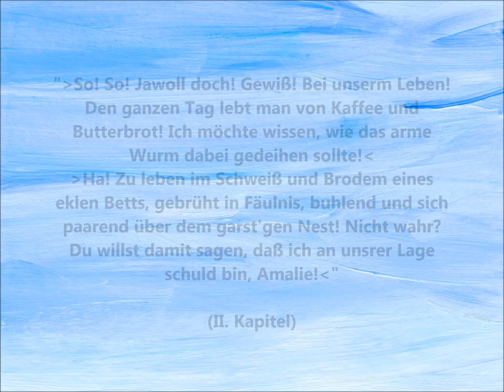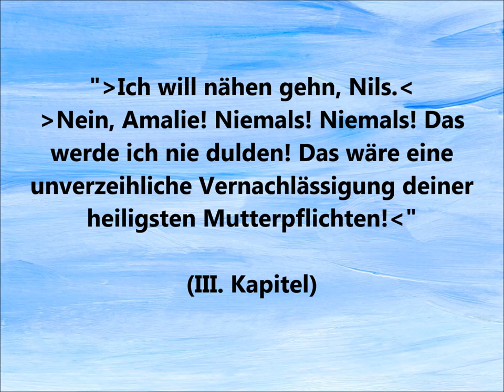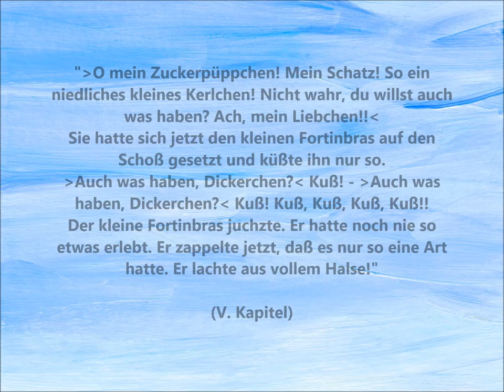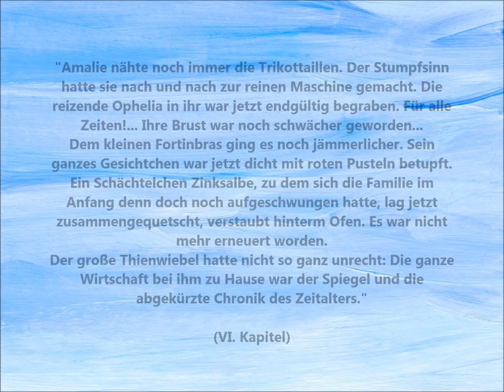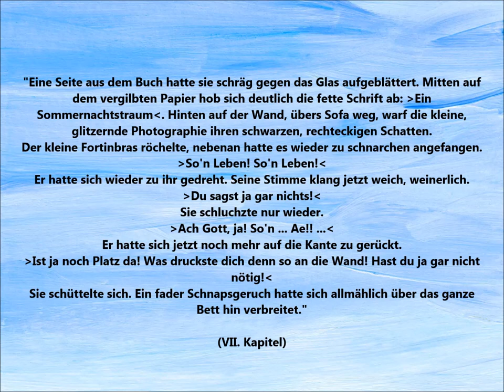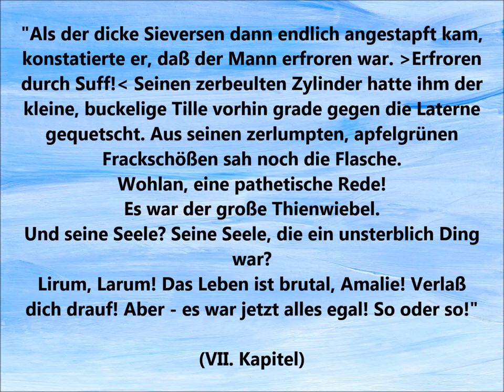Johannes Schlaf - Papa Hamlet / 10x ZITATE /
Prägnante Zitate aus Johannes Schlafs Werk "Papa Hamlet".
(Johannes Schlaf war ein deutscher Dramatiker, Erzähler und Übersetzer und bedeutender Vertreter des deutschen Naturalismus. Als Übersetzer trug er entscheidend zur Verbreitung der Werke von Walt Whitman, Émile Verhaeren und Émile Zola im deutschsprachigen Raum bei. Er gilt damit als Begründer des Whitman-Kults in Deutschland. Seine literarischen Verdienste liegen vor allem in szenisch-dialogischen Neuerungen des „Konsequenten Naturalismus“ und in der Ausbildung des literarischen Impressionismus. Ebenfalls wirkte er mit an der Entstehung des „Intimen Theaters“.
Papa Hamlet heißt ein 1889 erschienener dreiteiliger Erzählband von Bjarne P. Holmsen, der die drei Novellen Papa Hamlet, Der erste Schultag sowie Ein Tod enthält. Bjarne P. Holmsen ist ein norwegisch klingendes Pseudonym, hinter dem sich die beiden deutschen Schriftsteller Arno Holz und Johannes Schlaf verbergen. Der Band gilt neben Gerhart Hauptmanns Erzählung Bahnwärter Thiel als Musterfall naturalistischer Prosa. Schon die zeitgenössische Literaturwissenschaft hat das verwendete Erzählverfahren, in dem sich Erzählzeit und erzählte Zeit decken, diskutiert und als Sekundenstil bezeichnet.
In der Titelerzählung geht es um den mittellosen, arbeitslosen Schauspieler Niels Thienwiebel, der seiner einst größten Rolle „Hamlet“ wehmütig nachtrauert und dessen Größenwahn und Misserfolg durch Niels immer wiederkehrende Zitate aus Shakespeares Werk eine beißend-ironische Brechung erhalten.
Quelle: Wikipedia)

Viel Vergnügen!

              "Song For Michael" von Magic In The Other